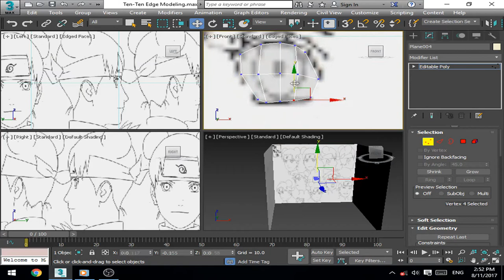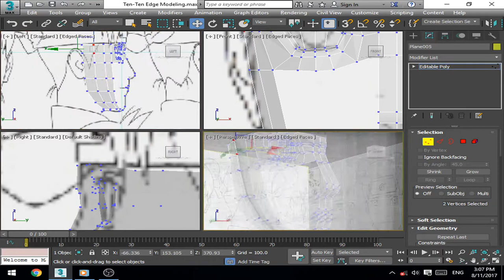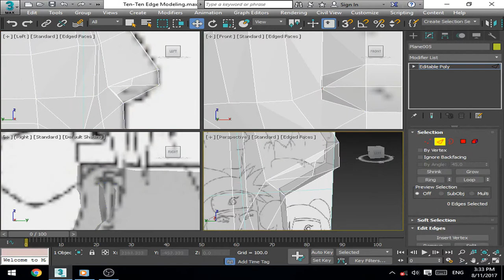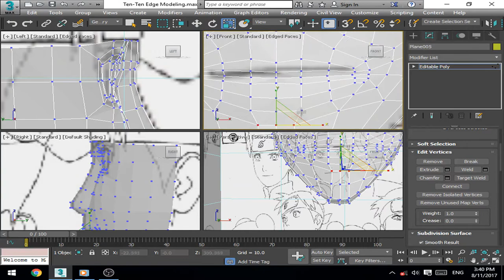Ten Ten - 3D Edge modeling Time Lapse